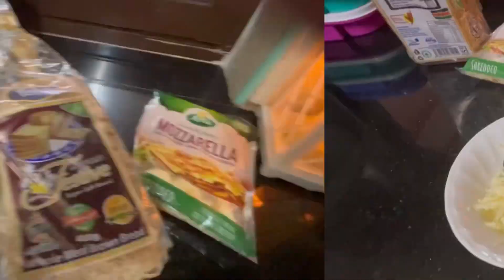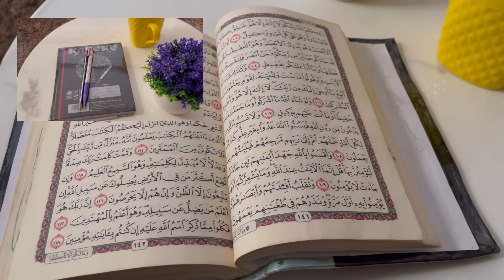QURAACDII ILMAHA IYO DHIIRIGALINTII MAANTA1#